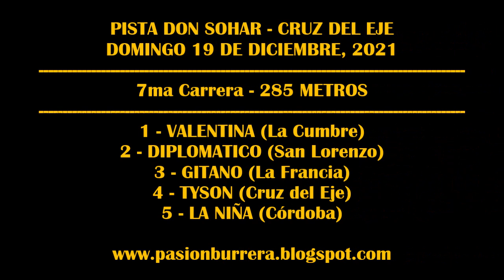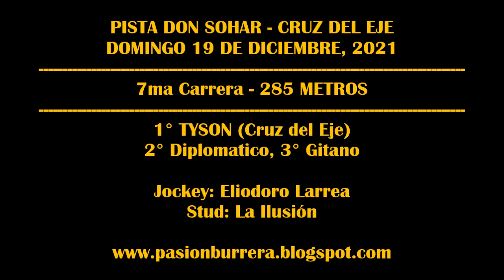TYSON, Pista Don Sohar - Cruz del Eje (19-12-2021)